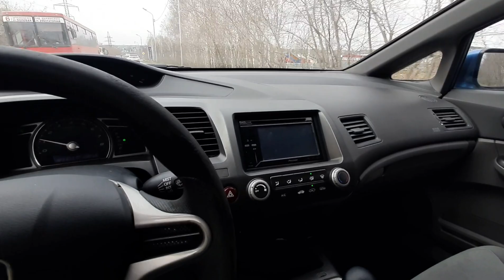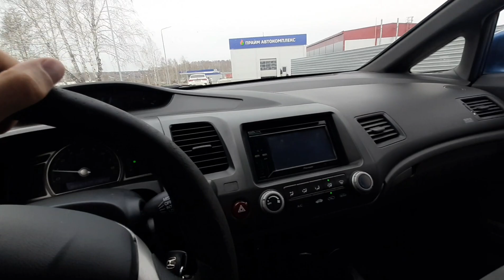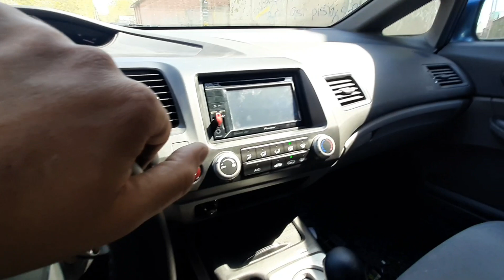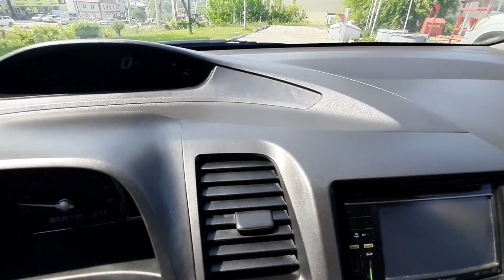Приводим в чувство ХОНДА Цивик из Краснодара. перекупы авто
Время идёт, а деньги зависли. Так и с хондой цивик от Краснодарского перекупа. Пытаюсь дай ему вторую жизнь. В этот цивик мложено много сил и времени , и конечно денег . Будьте внимательны и старайтесь строить свой бизнес только с проверенными людьми

Также у нас есть перекупская группа в WhatsApp, где мы делимся опытом, советуемся. Если вы хотите в нее вступить - напишите мне в инстаграм или ВКонтакте и я скину ссылку на группу WhatsApp.

 перекупы покупают авто, хонда цивик ,хонда ,